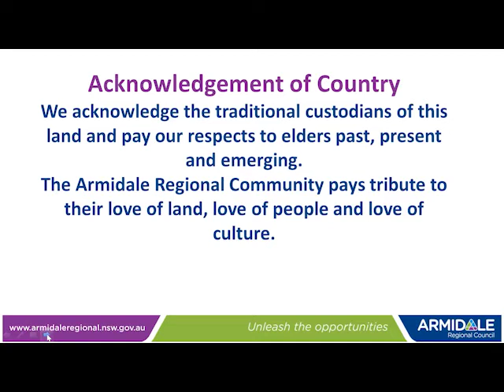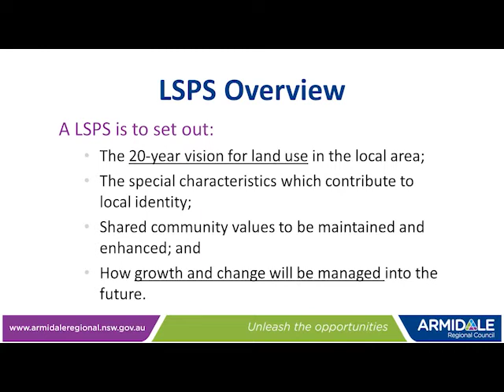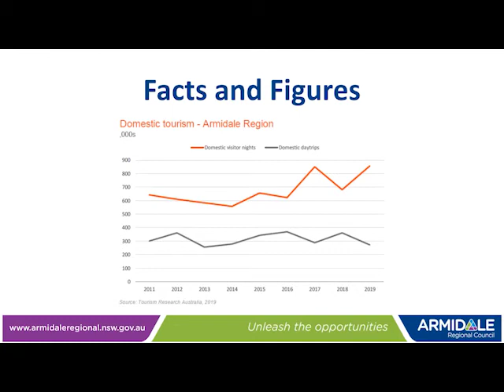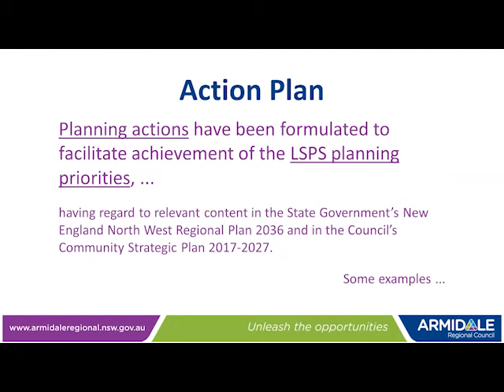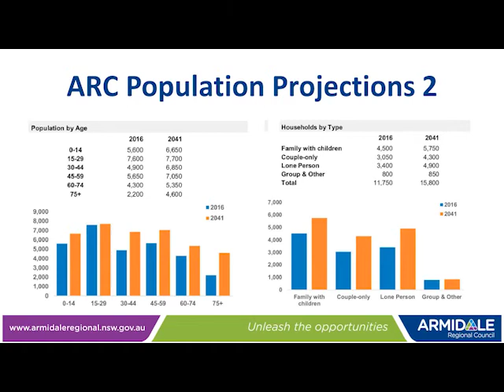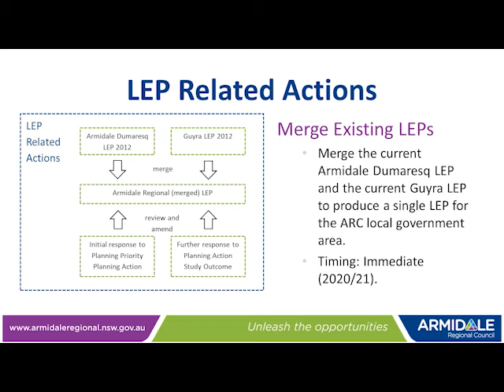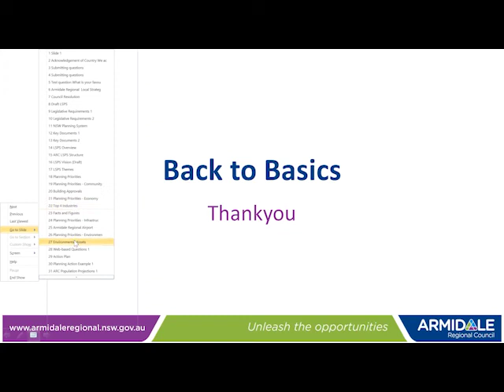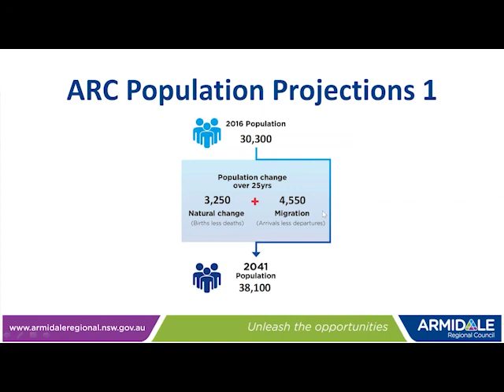Webinar - Help shape our future - Introduction to the Draft Local Strategic Planning Statement Q&A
The LSPS is a new strategic planning document that all councils in NSW must develop. The Draft Armidale Regional LSPS provides a 20 year land use vision for the Armidale region and has been developed in conjunction with State, Regional and Council Plans including the New England North West Regional Plan 2036 and the Armidale Regional Community Strategic Plan 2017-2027. The LSPS provides a central point to ensure that regional priorities are placed within a clear local context and tailored to the unique economic, social and environmental characteristics of the Armidale Regional LGA.